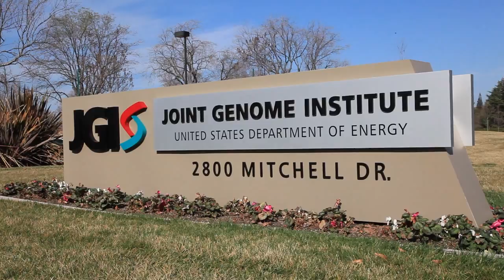Harnessing the Flow of Data from Fungi at JGI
The U.S. Department of Energy Joint Genome Institute (DOE JGI) managed by Lawrence Berkeley National Laboratory, is the only user facility in the world devoted to problems of energy and environment. With over one million species, fungi—which include mushrooms—represent one of the largest under-explored branches of the Tree of Life. Together with its community of more than 1,000 scientific collaborators, the DOE JGI helping to unlock the secrets encoded in the genomes of fungi to advance a better understanding of the global carbon cycle and to develop new biotechnology products, next-generation biofuels, and medicines.